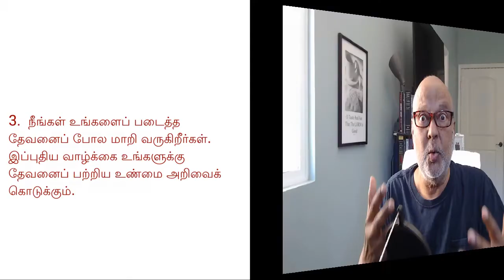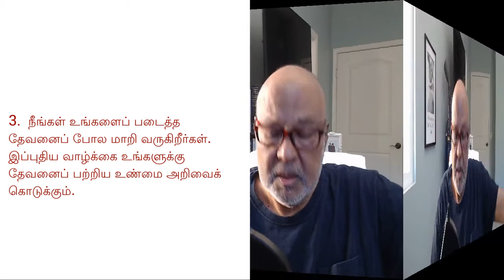இப்புதிய வாழ்க்கை உங்களுக்கு தேவனைப் பற்றிய உண்மை அறிவைக் கொடுக்கும். Tamil Bible Study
C003  ஏனென்றால் முன்பு நீங்கள் செய்து வந்த பாவச் செயல்களோடு உங்கள் கடந்தகால பாவ வாழ்க்கையை விட்டிருக்கிறீர்கள். Tamil Bible Study

கொலோசெயர் 3:8-10

8. இப்பொழுதோ கோபமும் மூர்க்கமும் பொறாமையும், உங்கள் வாயில் பிறக்கலாகாத தூஷணமும் வம்பு வார்த்தைகளுமாகிய இவைகளையெல்லாம் விட்டுவிடுங்கள்.

9. ஒருவருக்கொருவர் பொய் சொல்லாதிருங்கள்; பழைய மனுஷனையும் அவன் செய்கைகளையும் களைந்துபோட்டு,

10. தன்னைச் சிருஷ்டித்தவருடைய சாயலுக்கொப்பாய்ப் பூரண அறிவடையும்படி புதிதாக்கப்பட்ட புதிய மனுஷனைத் தரித்துக்கொண்டிருக்கிறீர்களே.
புதிய மனிதனை அணியுங்கள்
நீங்கள் புதிய வாழ்க்கையை வாழ இருக்கிறீர்கள். உங்கள் புதிய வாழ்க்கையில் நீங்களும் தொடர்ச்சியாக புதியவர் ஆகிறீர்கள்
C003  ஏனென்றால் முன்பு நீங்கள் செய்து வந்த பாவச் செயல்களோடு உங்கள் கடந்தகால பாவ வாழ்க்கையை விட்டிருக்கிறீர்கள்.
கோபம், மூர்க்கம், அடுத்தவர் மனம் புண்படும்படி பேசுதல், கெட்ட வார்த்தை,  பொய் ஆகியவற்றை விலக்கி வையுங்கள்
ஏனென்றால் முன்பு நீங்கள் செய்து வந்த பாவச் செயல்களோடு உங்கள் கடந்தகால பாவ வாழ்க்கையை விட்டிருக்கிறீர்கள்

நீங்கள் உங்களைப் படைத்த தேவனைப் போல மாறி வருகிறீர்கள். இப்புதிய வாழ்க்கை உங்களுக்கு தேவனைப் பற்றிய உண்மை அறிவைக் கொடுக்கும்.

தன்னைச் சிருஷ்டித்தவருடைய சாயலுக்கொப்பாய்ப் பூரண அறிவடையும்படி புதிதாக்கப்பட்ட புதிய மனுஷனைத் தரித்துக்கொண்டிருக்கிறீர்களே.